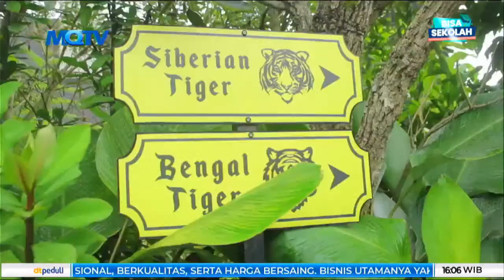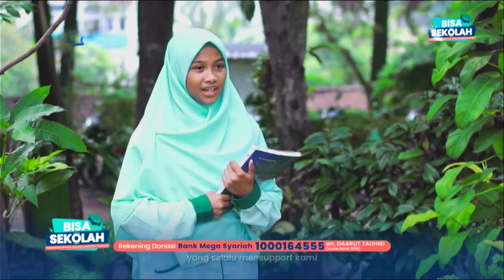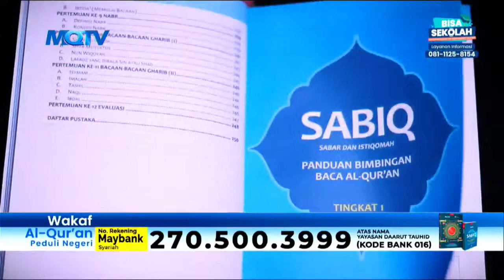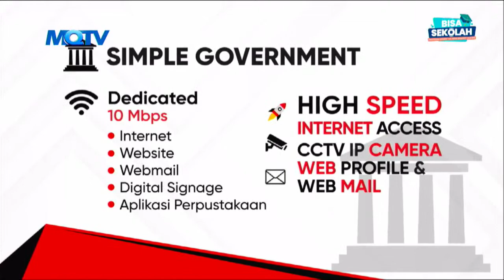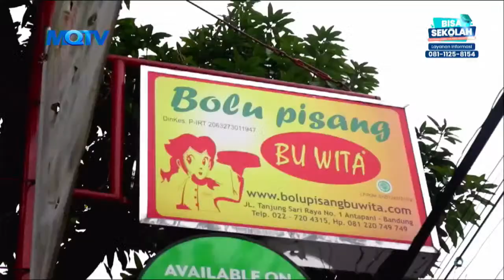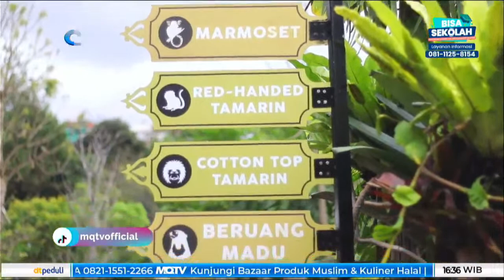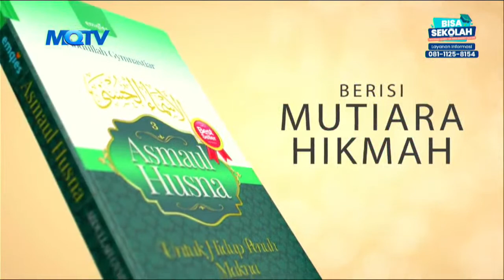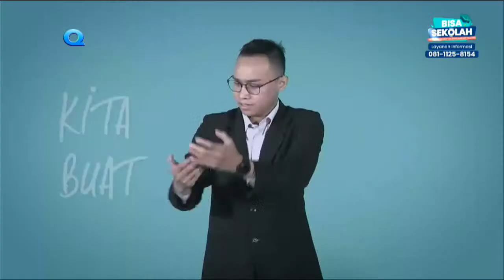Rihlah Bersama Sahabat Disabilitas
Mentadabburi ciptaan Alloh Bersama orang-orang yang diberi keistimewaan oleh Alloh. Rihlah Bersama mereka semakin mensyukuri akan ciptaan dan kekuasaan Alloh, meski keterbatasannya membatasi gerak mereka tetapi tidak menyurutkan semangatnya akan rasa ingin tahu nya terhadap makhluk ciptaan Alloh yang lain.

Sahabat mari saksikan Difabel Bisa Berkarya Persembahan @dtpeduli yang akan membahas tema "Rihlah Bersama Sahabat Disabilitas" bersama Lugi Basuki dan sahabat disabilitas

📺  SIMAK MQTV MELALUI :
🔸 NomadenTV & GIGATV
🔸 ICONTV